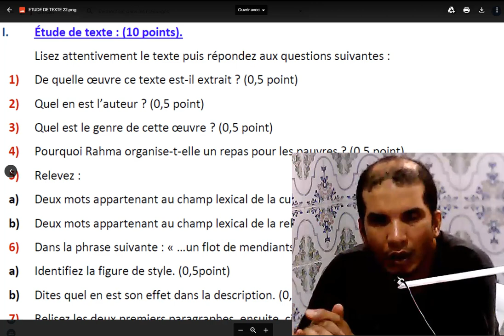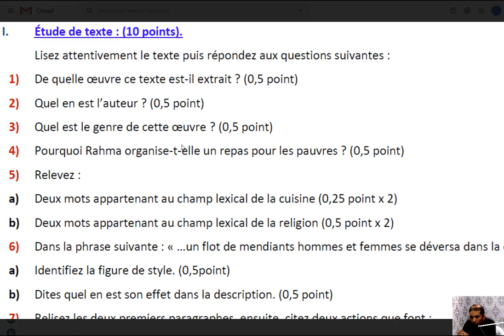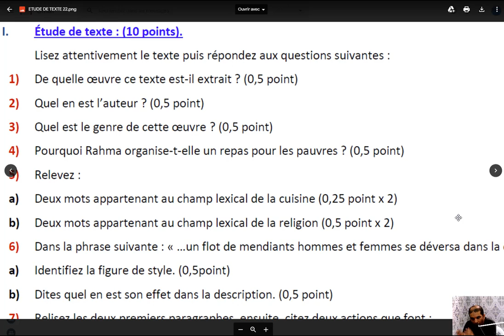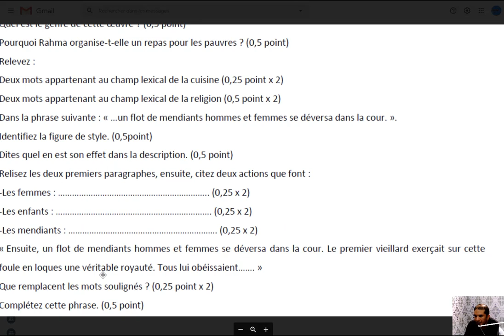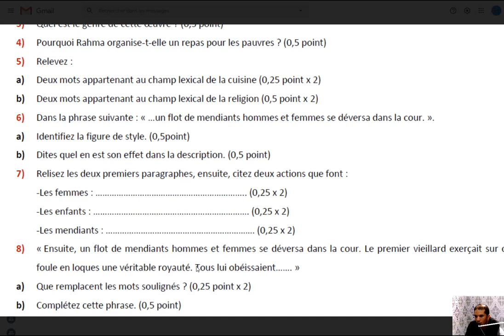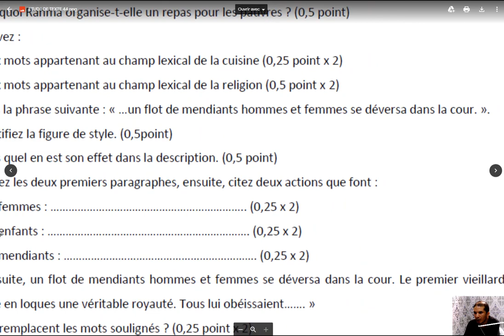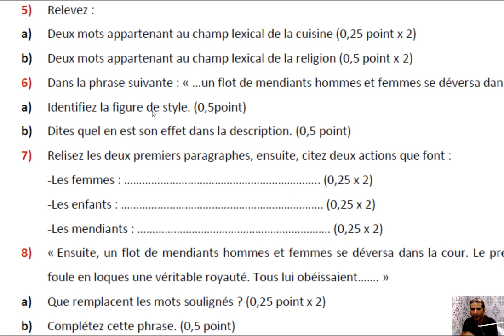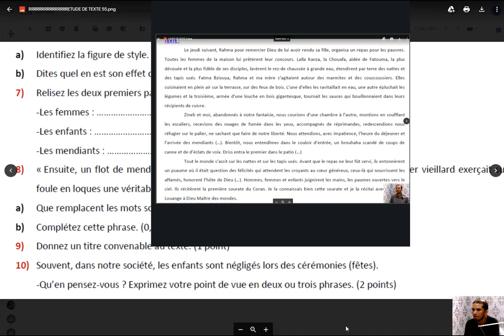تحضير للإمتحان الجهوي مادة الفرنسية BAC 1